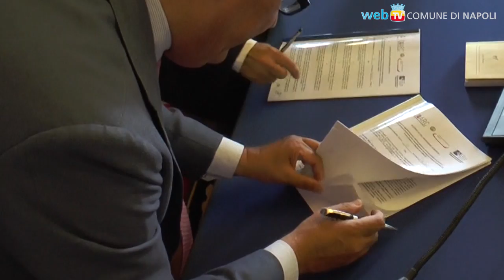Bellezza integrata: nuovi arredi per i dehors del Centro Storico UNESCO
Accordo fra Comune, Soprintendenza, Camera di Commercio e Università per dare una svolta estetica, ambientale e di qualità urbana agli spazi dedicati all'accoglienza di cittadini e turisti, integrandoli nella bellezza della città.